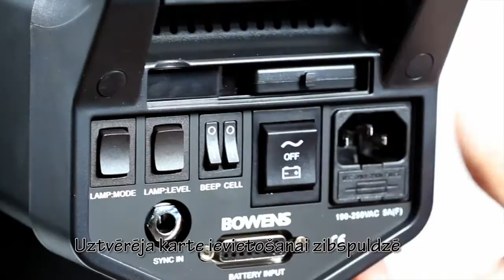Master Foto video: Bowens Pulsar TX RX set raidītājs un uztvērējs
Bowens Pulsar radio TX RX raidītājs un uztvērējs zibspuldzes bezvadu palaišanai.